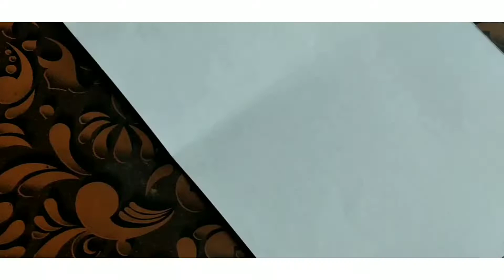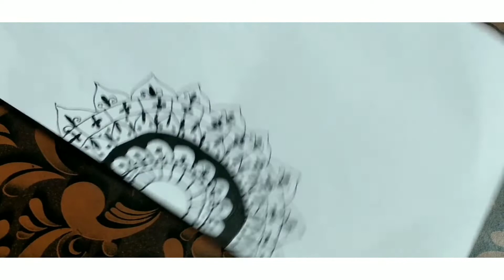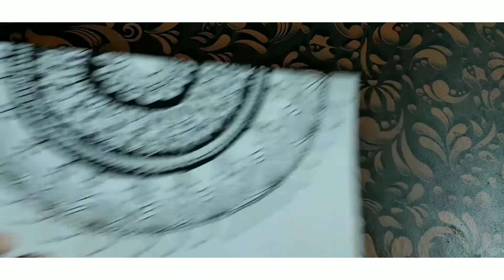Easy mandala design for beginners